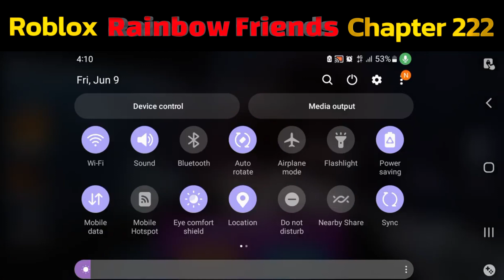Rainbow Friends Chapter 222 [Roblox]